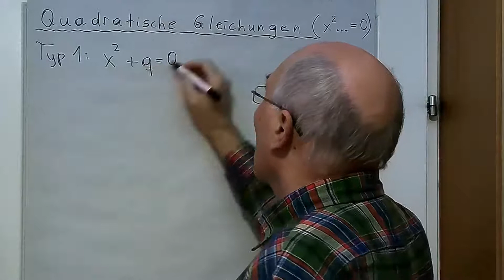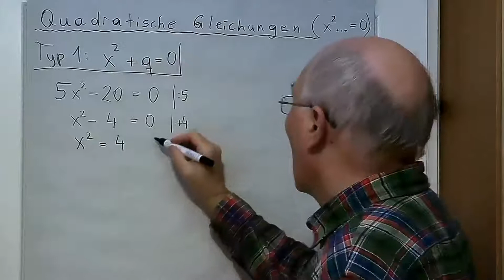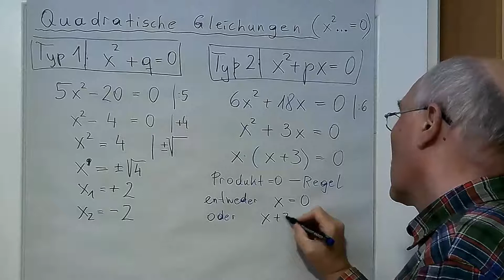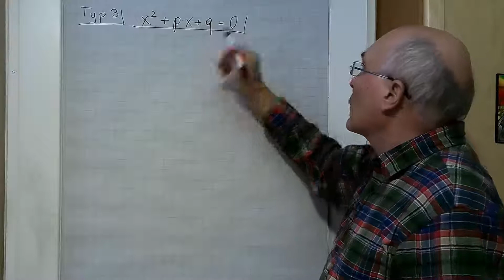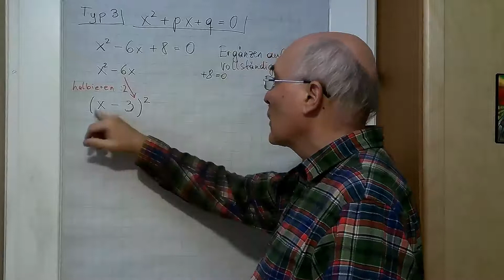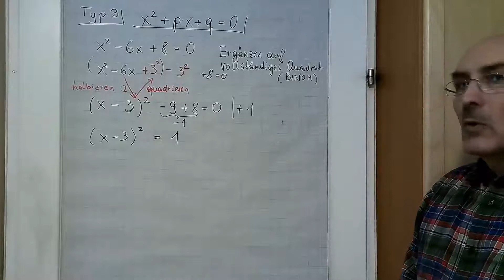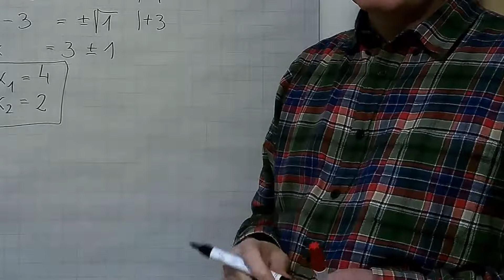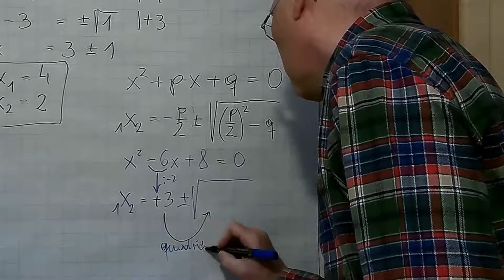Quadratische Gleichungen Typ 1-3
Hier siehst Du, wie Gleichungen mit 2 und 3 Summanden gelöst werden:
0:00 Typ1) 5x² - 20 = 0  Umformen
3:00 Typ 2) 6x² + 18x =0   Herausheben
5:43: Typ3) x² - 6x + 8 = 0   Ergänzen auf ein Quadrat
12:24 mit der p-q-Formel